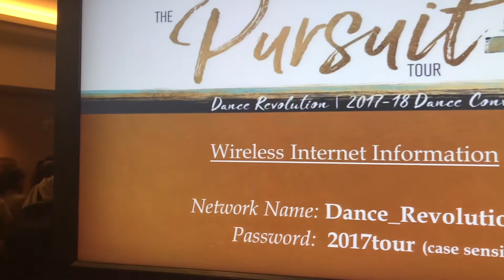Dance Revolution 2017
The Dance Revolution Convention in Dallas, TX
I don’t have videos of the classes, as I didn’t have a video pass